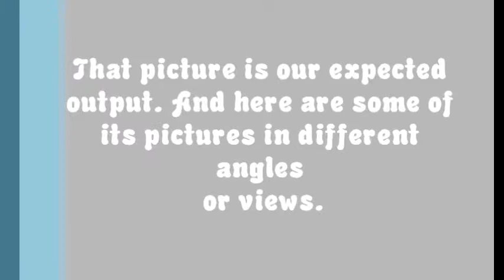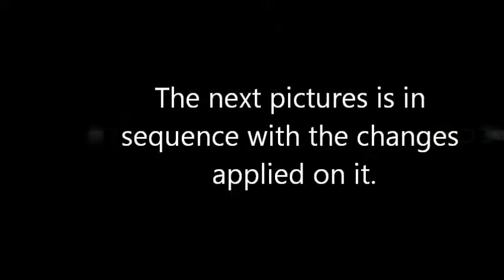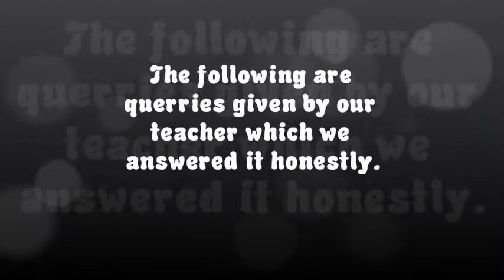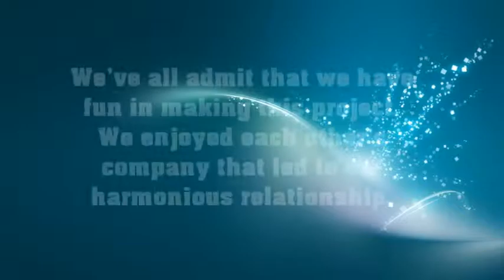Math Documentation: Taal Basilica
Math Documentation: Taal Basilica for the First Grading Period (Third Year High School)
Second Video that I made. Hehe. :)
It's not that amazing though.